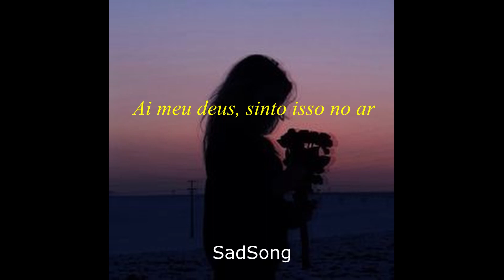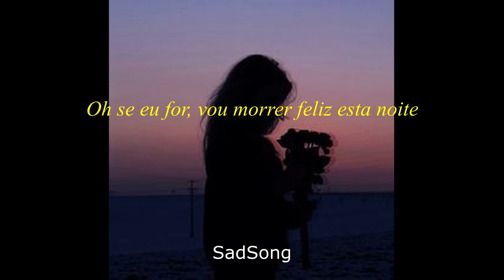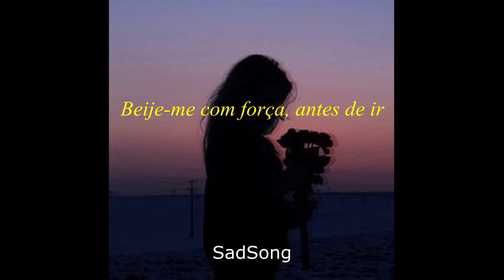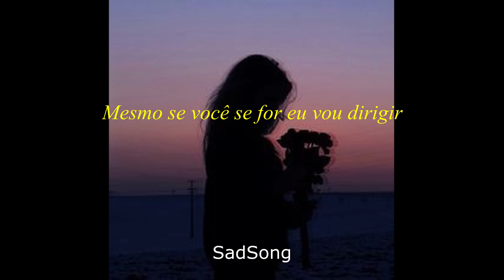Lana Del Rey – Summertime Sadness polarrana cover (tradução)